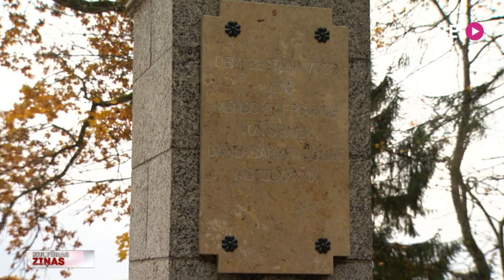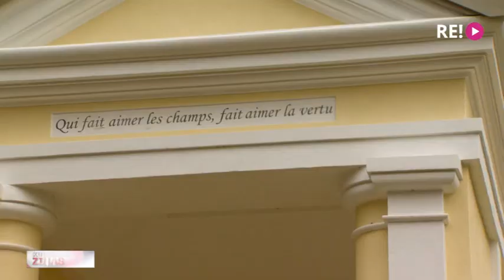Piesaki savu kultūrvietu “Kilogramam kultūras”!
Sabiedrisko mediju portālā LSM.lv turpinām saņemt un Kultūras ziņās turpinām stāstīt par jūsu pieteiktajām kultūrvietām, kas, jūsuprāt, būtu pelnījušas Latvijas Televīzijas un Latvijas Radio gada balvu “Kilograms kultūras”. Šoreiz devāmies uz Alūksnes muižas parku, kur pēdējo gadu laikā atjaunotas un restaurētas vairākas celtnes no baronu fon Fītinghofu dzimtas mantojuma. Teju trīsdesmit divu hektāru plašajā parkā Alūksnes ezera krastā no jauna iekārtots apgaismojums un radīti visi apstākļi, lai baudītu nesteidzīgas pastaigas. Pa Alūksnes muižas parku īpašā ekskursijā devas Līga Gaigala.